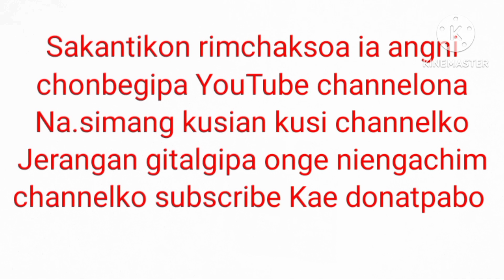2k gapanina mitelpilani katarang..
sakantikon angni gisik ka.tong gimikchi mittela angna support ka.anina uni gimin bangbee Isolni patiani ongdkachina angni via
sakantikon mittela